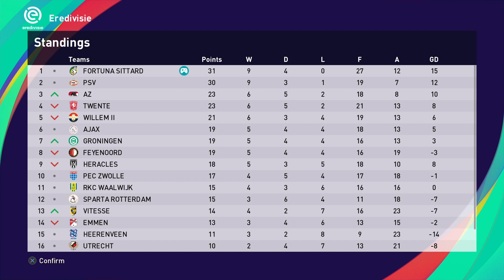PES 2021 ML s06e17 | Zwollnte an touching the sky